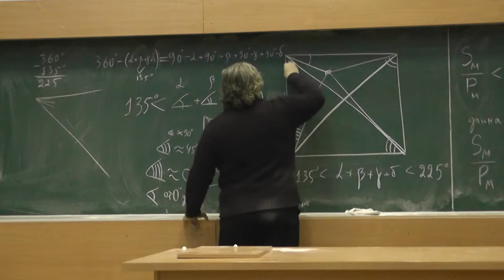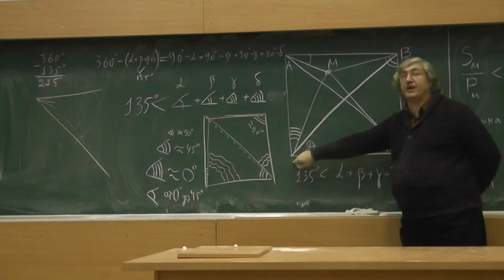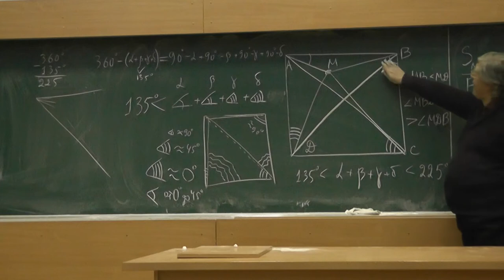78 Точка внутри квадрата и сумма величин углов (решение)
Для любой точки M, лежащей внутри квадрата ABCD, сумма величин углов MAB, MBC, MCD и MDA больше 135 и меньше 225 градусов.
Всероссийская олимпиада, 1976 год.